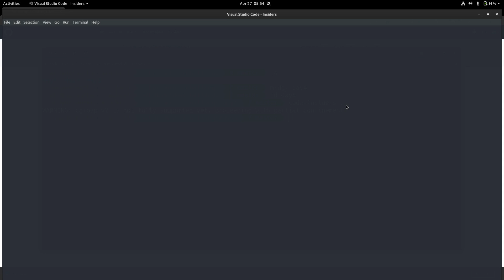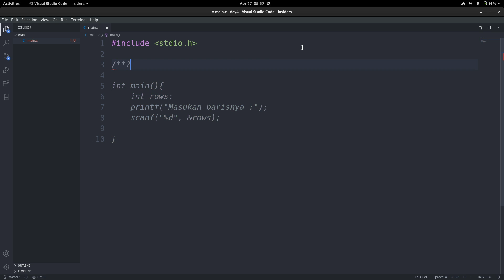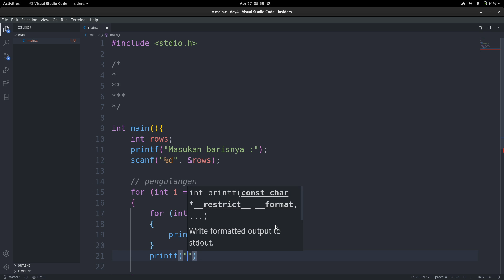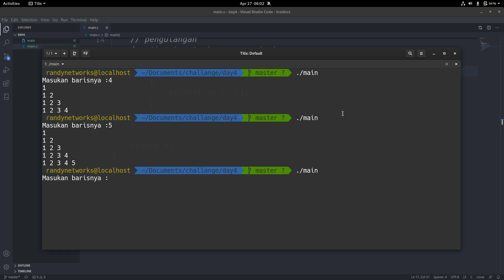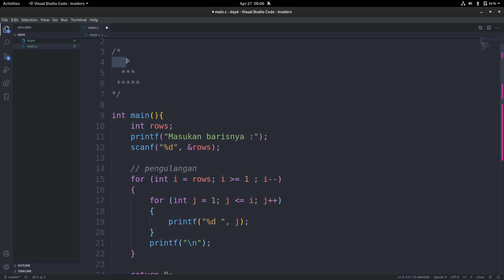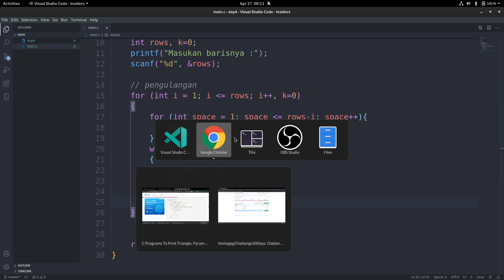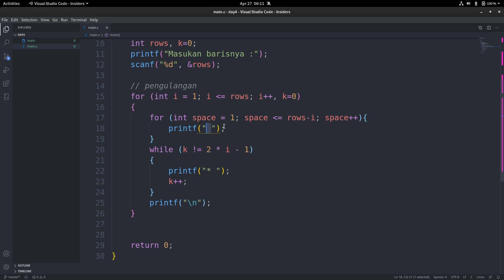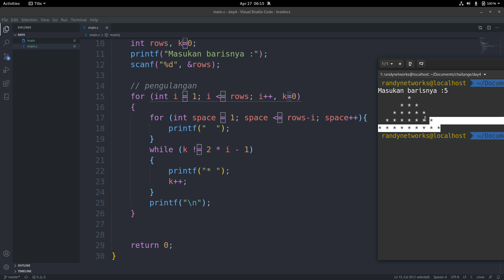Ngabring | Coding Challenge 30 Days | #4 Membuat segitiga menggunakan Pengulangan pake C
yooo semuaa!, bosen ngebuburit cuma main ML sama Social Media doang? yu belajar studi kasus buat investasi diri sendiri di Ngabring, Ngabuburit bari ngoding...